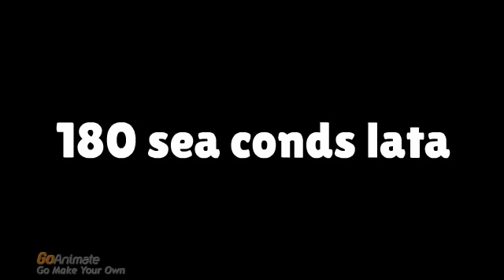Caillou Have Poop And Gets Grounded